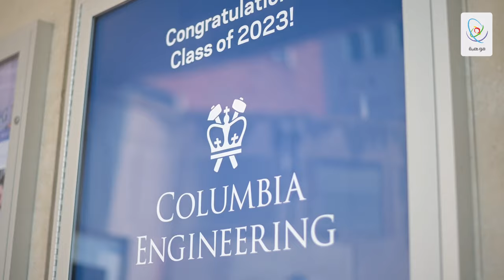يمنى الرفاعي - برنامج موهبة للالتحاق بالجامعات المرموقة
قصة نجاح |

يمنى الرفاعي.. من طلبة
خريجة جامعة كولومبيا

مكنتها الخبرات التي اكتسبتها في برنامج "التميز" من وضع أهدافها للمستقبل والالتحاق بالجامعة.

تعرف على تجربتها وسارع بتحقيق حلمك بالانضمام إلى